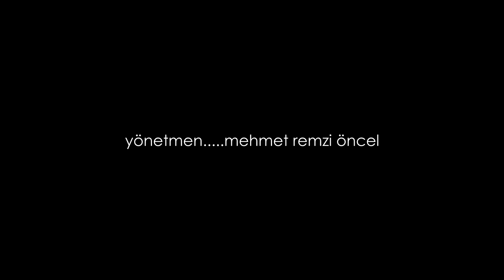nananena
Uyuyupta  büyüdüğümüz ninniler..